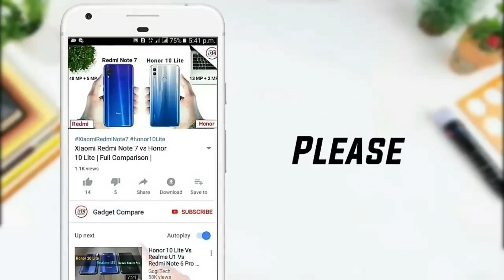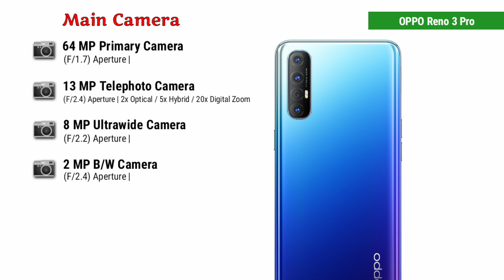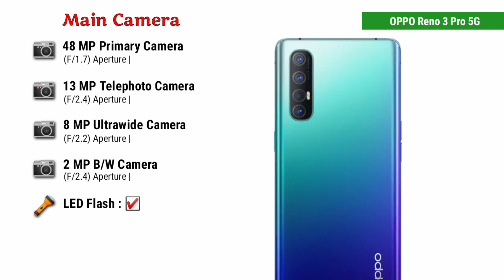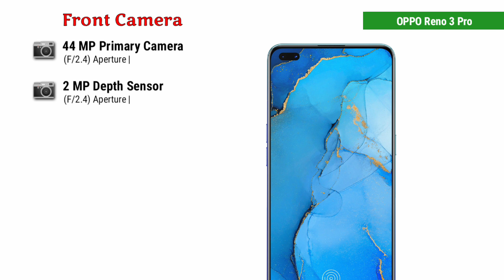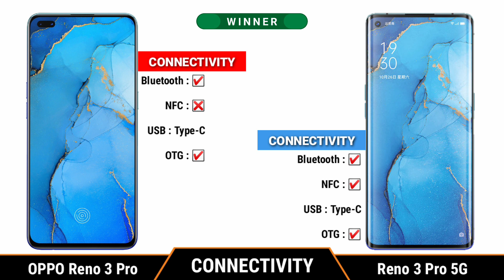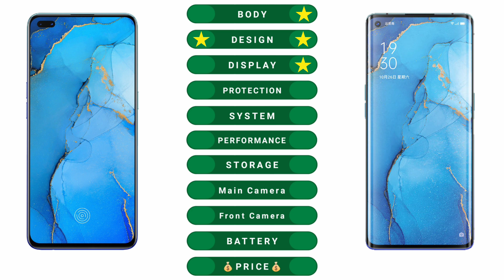OPPO Reno 3 Pro vs OPPO Reno 3 Pro 5G || Full Comparison || Which is Best.